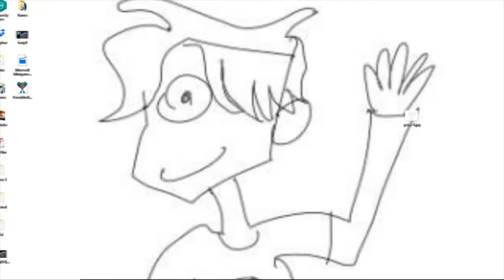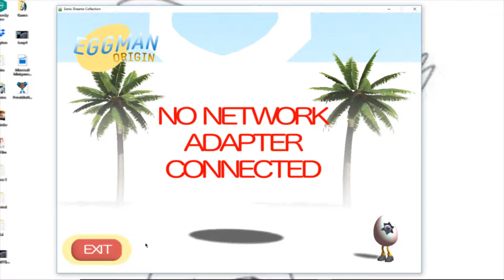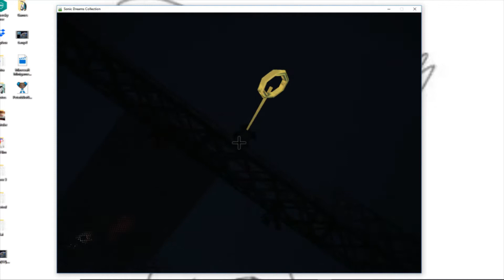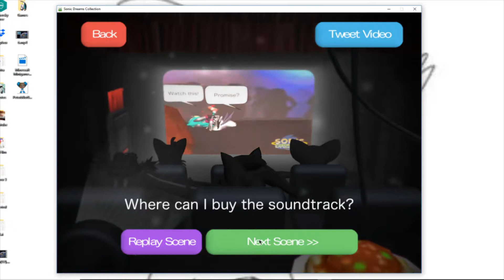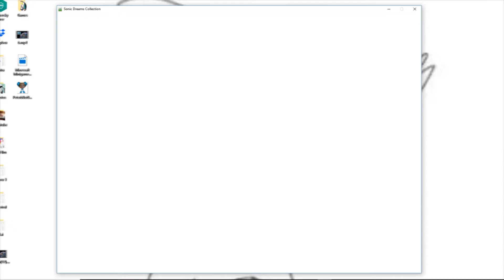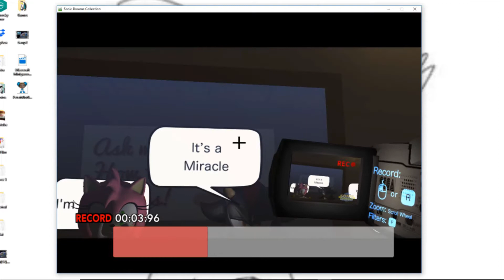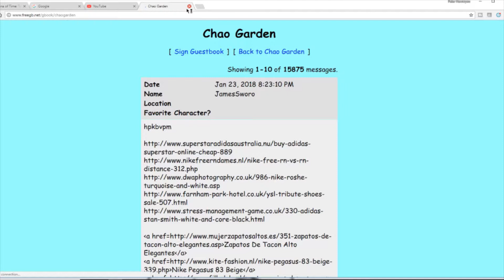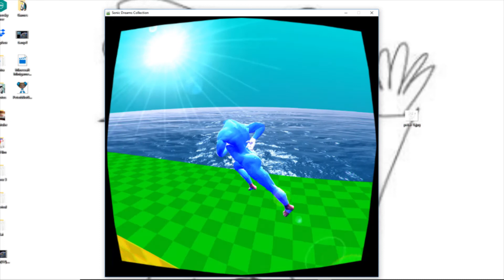{GenericSquad} Sonic Dreams Collection: Making Movies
How to do Youtube on Youtube